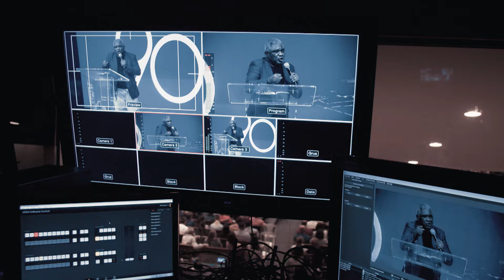Isaque abençoa Jacó - Matheus Resende